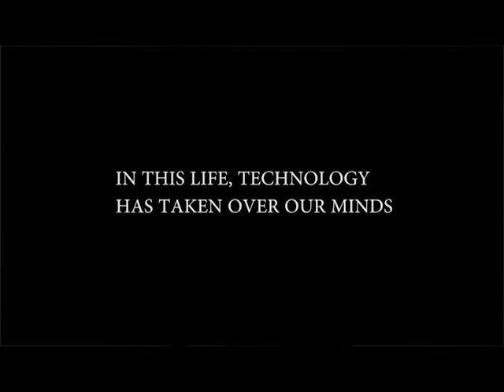Pulse (a sci fi comedy trailer)